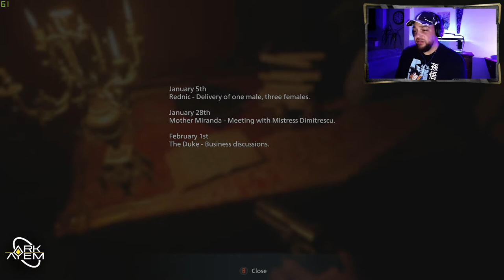Resident Evil Village | Playthrough Part 03